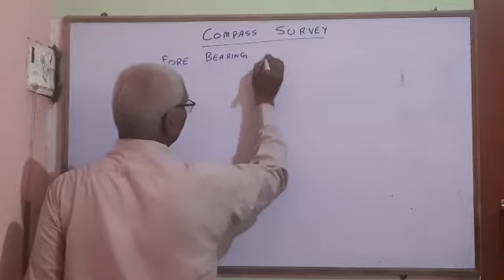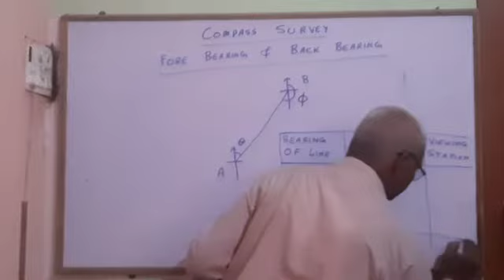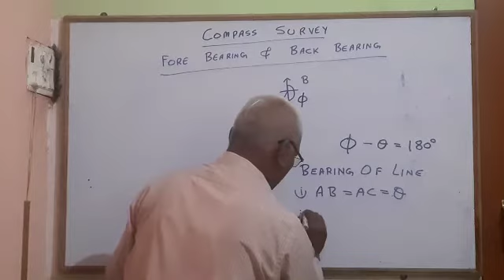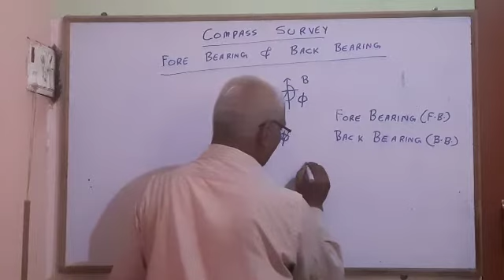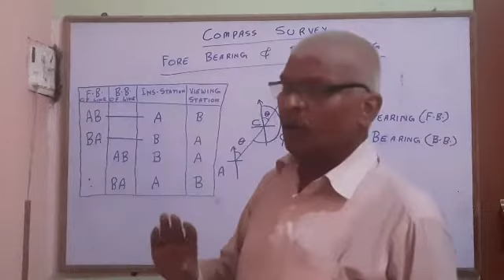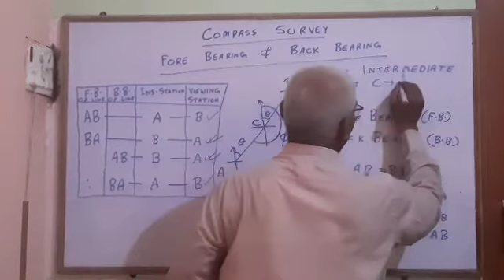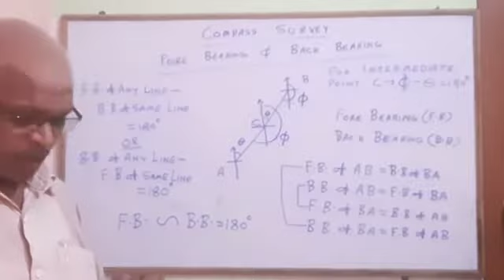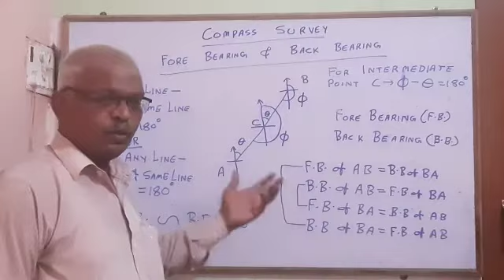Compass Survey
Introduction to Fore Bearing, Back Bearing & Local Attraction